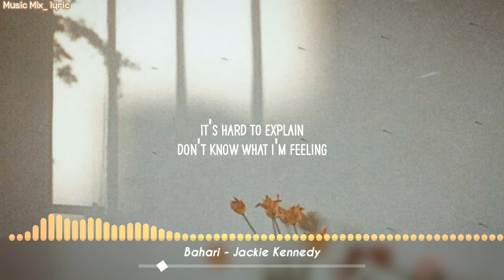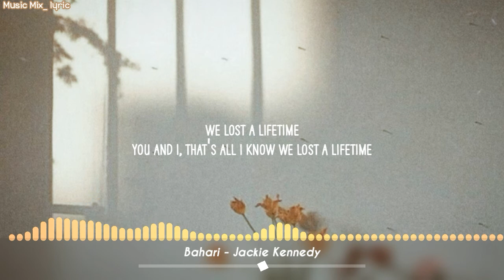Bahari - Jackie Kennedy (Lyrics) 🌻🌼